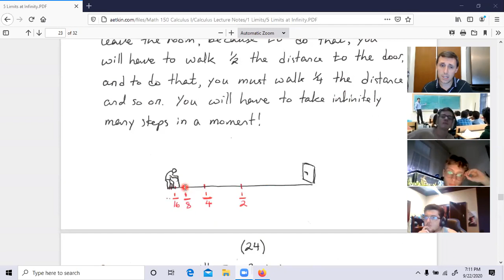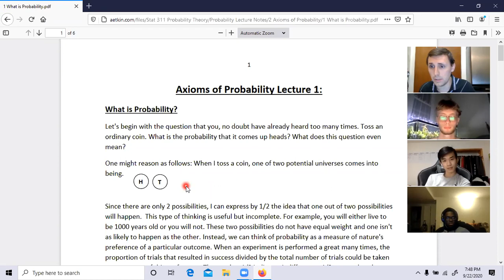E F20 Calculus Lecture 7: More on Infinity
We consider a few more limits and a few more paradoxes involving infinity